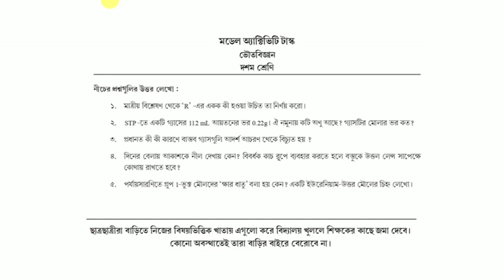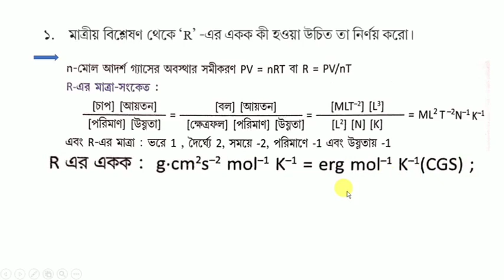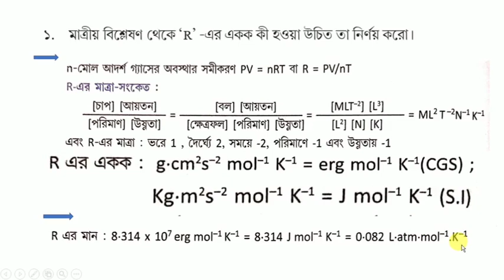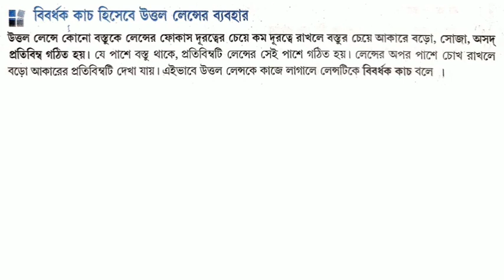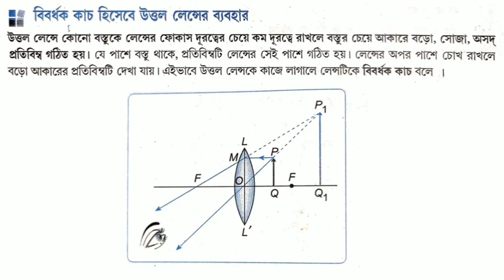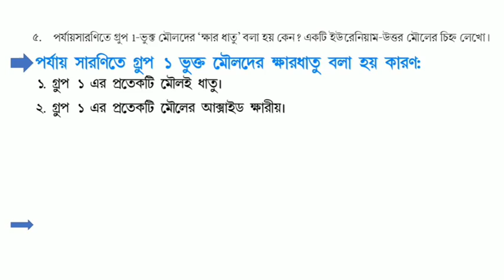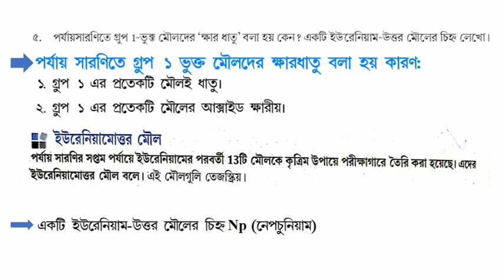Model Activity Task Class 10 Physical Science part1 in Bengali || WBBSE || Lock Down Special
Here I discuss WBBSE class10 PhysicalScience ModelActivityTask solution step by step.
Hello everyone I am Toton Sarkar and currently I am doing Ph. D. in Experimental physics at VisvaBharati.